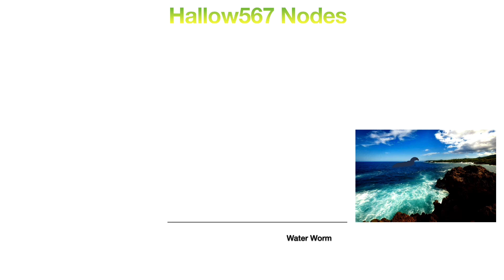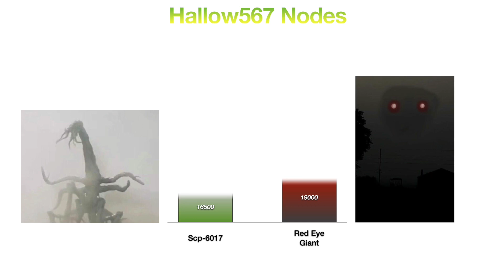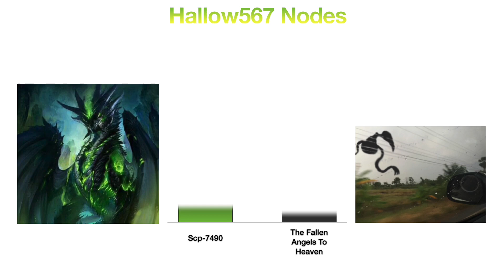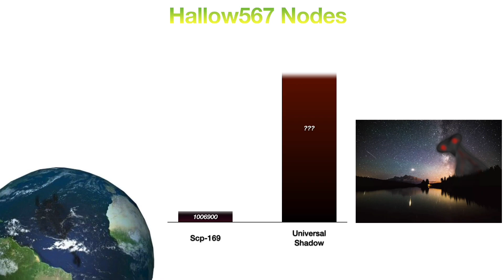Scp Largest Creatures vs Trevor Henderson Fan Made Creatures Power Levels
This Spider🕷🕸 Will Be Under Your Bed 🛌 While Your Sleeping 😴

Ultra Instinct Theme (Official Version)